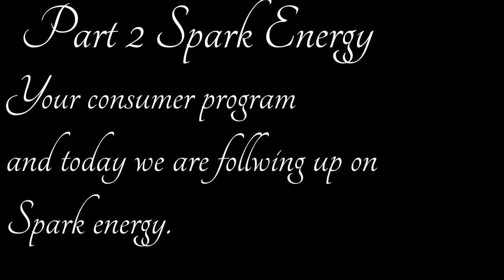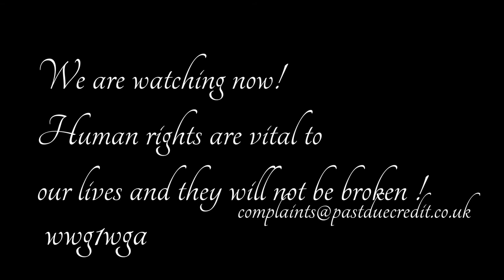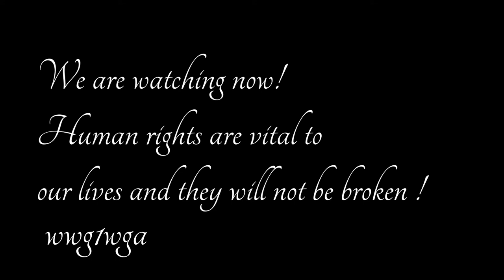Watchdoggy part 2 "Spark energy follow up"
I call them to find out why I am still recieving threats and here is the conversation.
Let me know if you have a cause to sort out thanks
We work on donations for our work so if you are able to donate we would be very grateful .

Call Mon-Sat daytime:
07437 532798